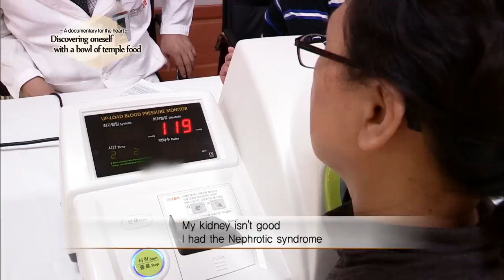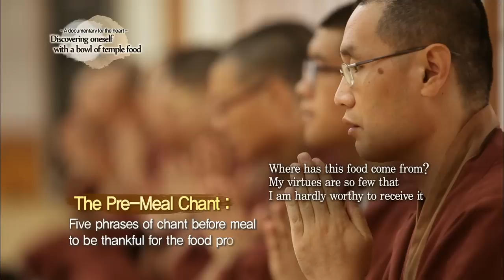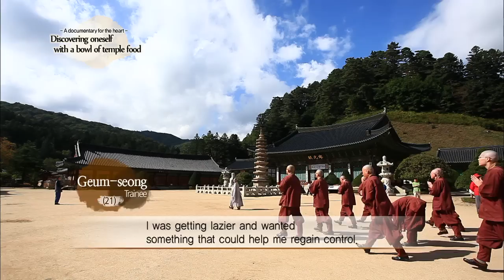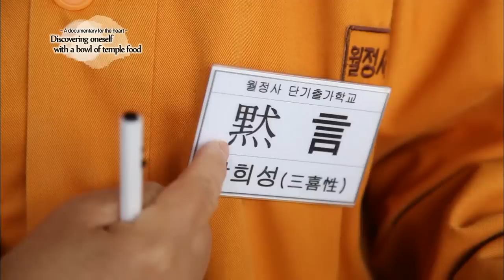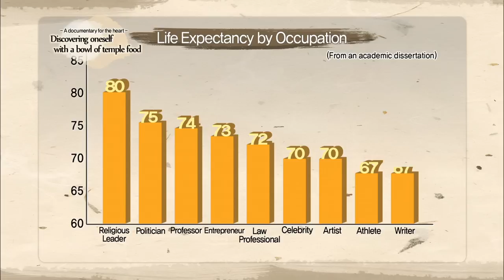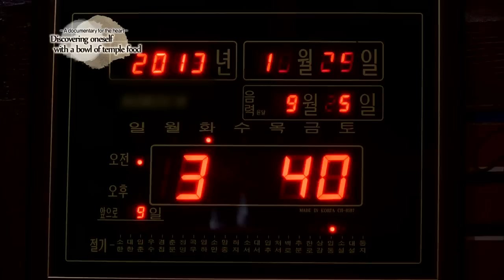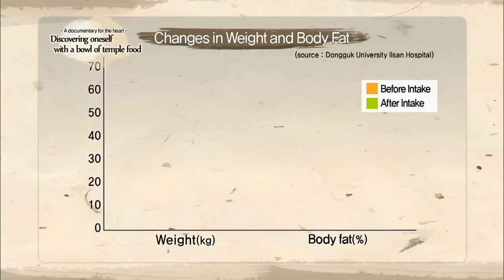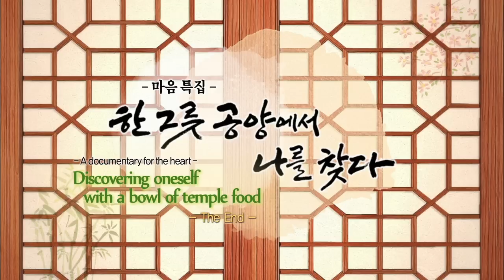[Documentary] Discovering oneself with a bowl of temple food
특집다큐: 한그릇의 공양에서 나를 찾다